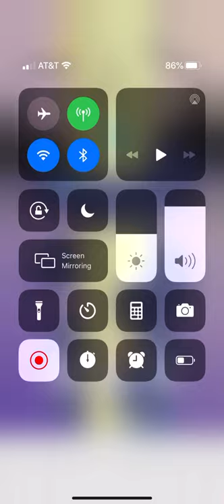Helix jump 100 stage world record 1/4